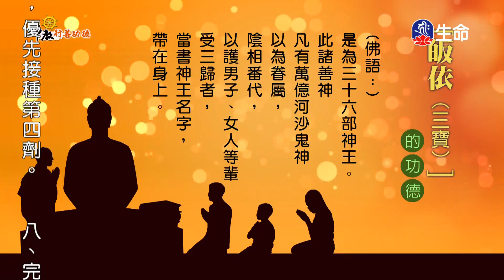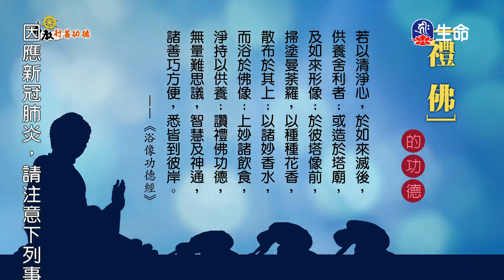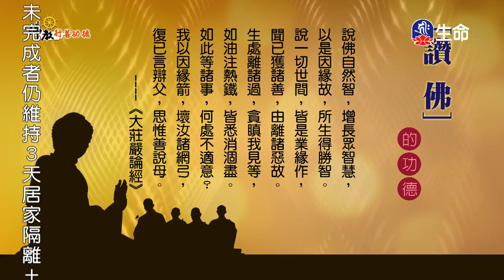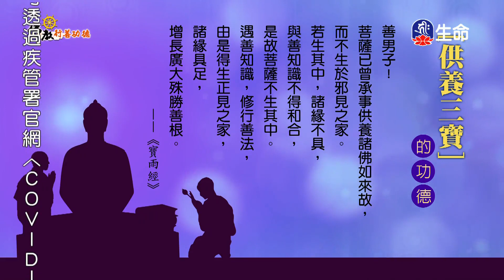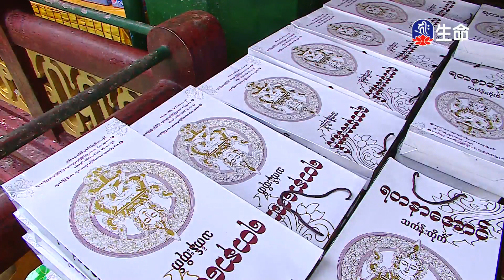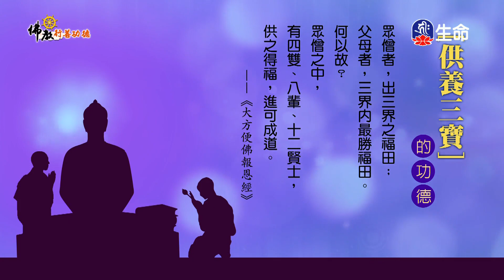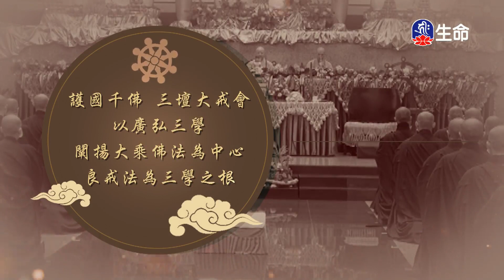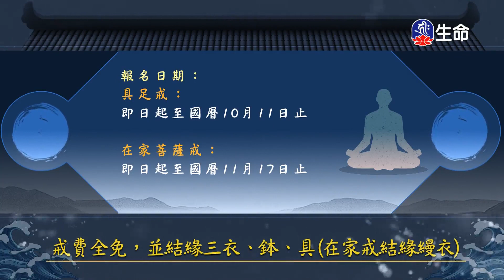佛教行善功德(1)_佛教行善功德_(lifetv_20220601_07:00)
佛教行善功德_佛教行善功德(1)。